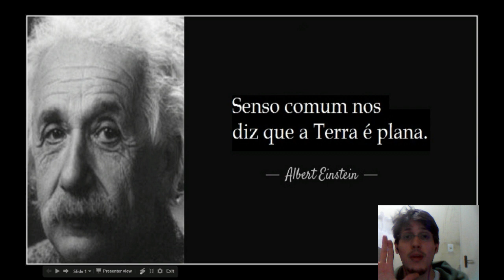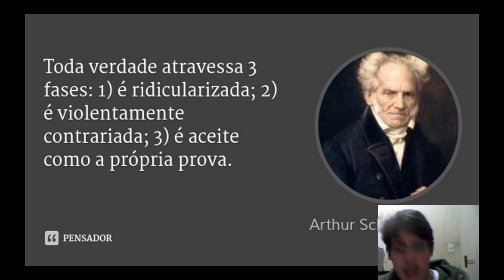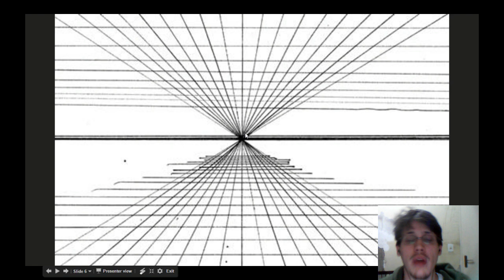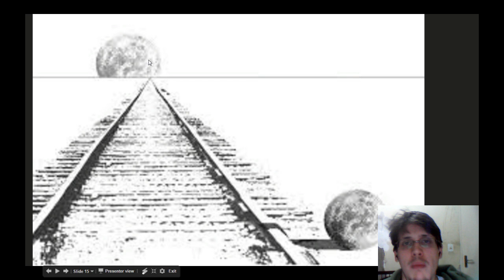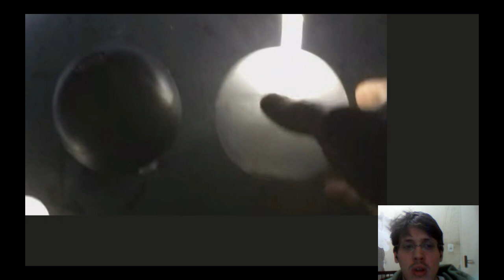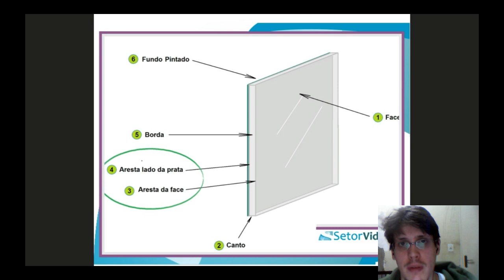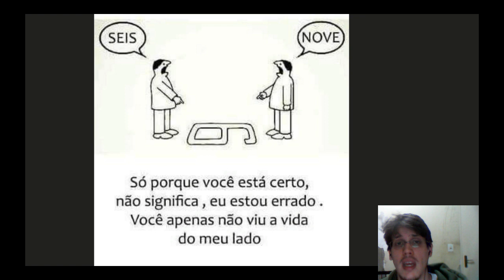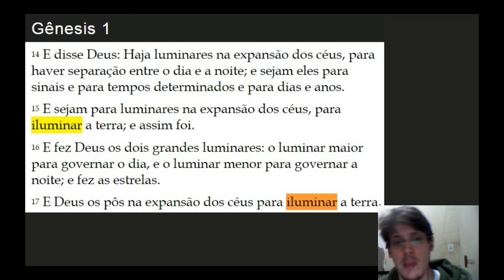147 - Terra Plana: Lua: O Seu Brilho e Ponto de Fuga